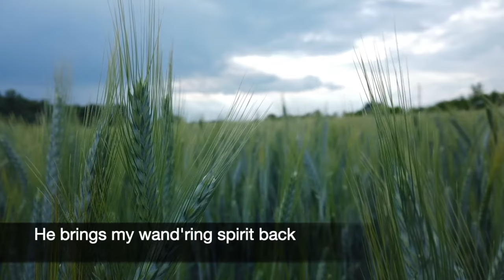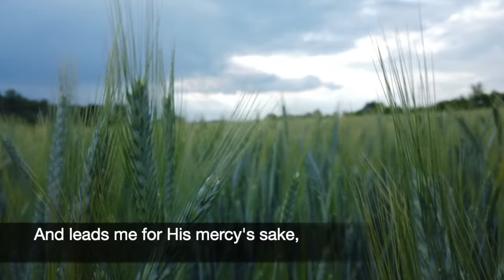104 SDA Hymn - My Shepherd Will Supply My Need (Singing w/ Lyrics)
My Shepherd Will Supply My Need